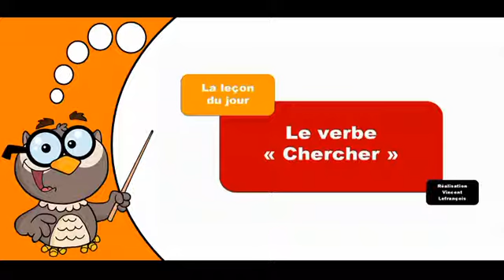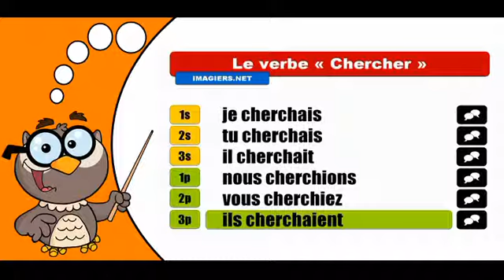Les verbes conjugués # Chercher = Indicatif Imparfait